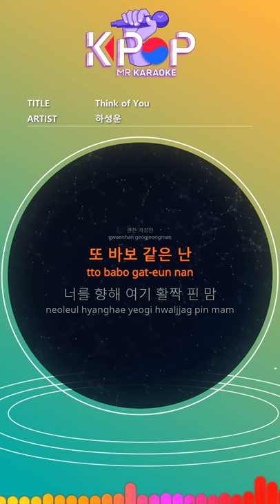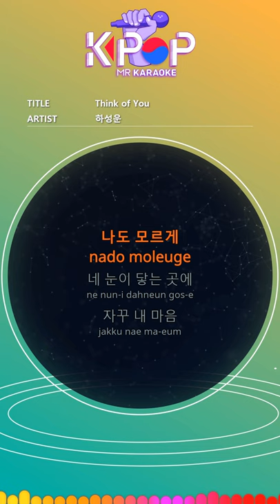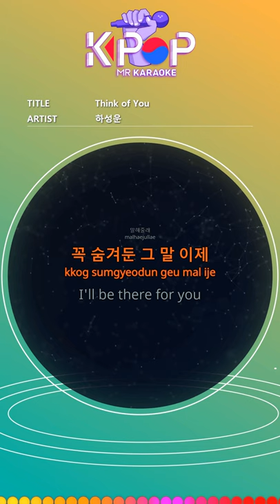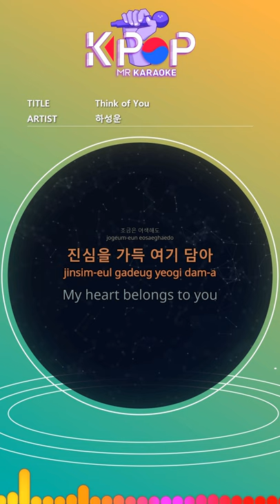[KPOP MR 노래방] Think of You - 하성운 (b2 Ver.)ㆍThink of You - Ha Sung Woon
[Eng-Sub]

In your eyes, shining on me
I wonder if someone else will come in.
I'm afraid I'm stupid again
I'm hiding here in the open for you.
Think of you
Even in the deep moonlight
I want to go slowly like this.
If you think about me
A glancing eye
I can not reach you.
Tell me what you've hidden
I'll be there for you
Where your eyes reach me without knowing
I keep wanting to leave my mind
The more I deepen,
I'll take care of you all the way to you.
A glancing eye
A bit awkward
Fill your heart here
My heart belongs to you
Love of you
Deeply vain Even the bumps of spring
I want to send it slowly.
If you feel oh my mind
A small,
I close my eyes and draw you

ⓒMusicen. MR